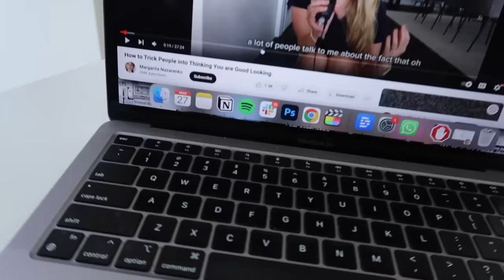13 easy ways to look instantly more attractive.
for coaching, my courses, an amazing communtiy etc.

Second channel:  @simonesimmons
Vlogs and other things:  @simoneunsquared